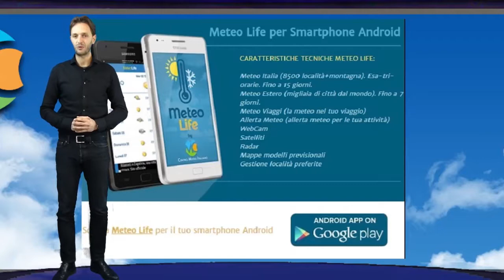Previsioni meteo Italia 14 Aprile 2017